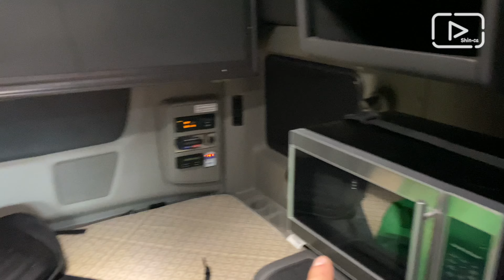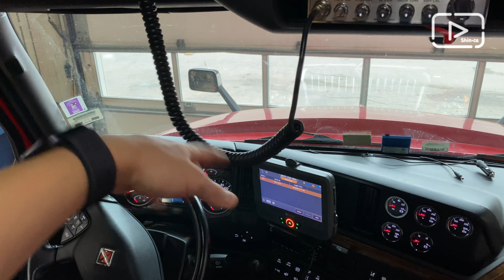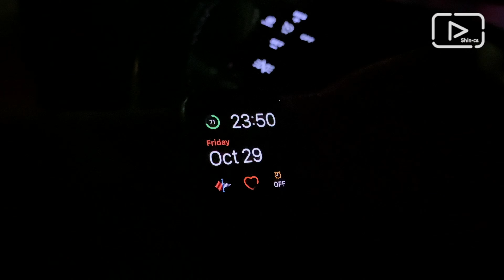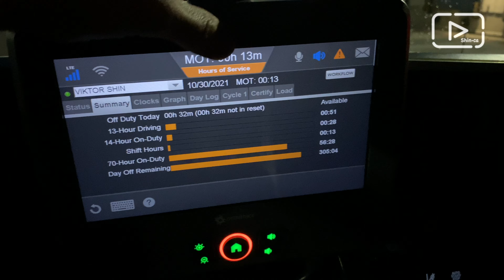VLOG #164 / Не пустили в штаты / Повышение на работе / Ноябрь - Декабрь 2021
Всем привет! Это влог о нашей жизни в Канаде 🇨🇦
А вообще мы из Казахстана 🇰🇿
В марте 2019 года мы приехали в Канаду по туристической визе, в течении трех месяцев Витя отучился на трак драйвера в Торонто, сдал экзамен и получил местные права. Спустя 2 месяца поиска работы в атлантических провинциях Витю приняли в Bulk Carriers, при этом конечно же он получил LMIA, а затем и work permit на 2 года для себя и visitor record для меня - меня зовут Айкона, приятно познакомиться 😌
Весь-весь наш путь, начиная от получения туристической визы еще в Казахстане, мы записывали и все еще продолжаем записывать в наших влогах.
Теперь мы живем в самой маленькой, но прекрасной провинции Канады - Остров Принца Эдварда.Далее идут ссылки на видео, которые отвечают на самые часто задаваемые вопросы, загляните не помешает 😉

Смотрите и другие наши видео и найдете ответы на многие вопросы!